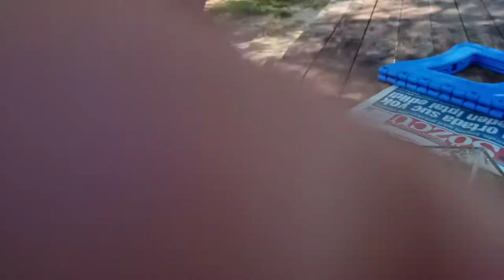elimle ahtapot yakaladım i cought a octopus with my hand